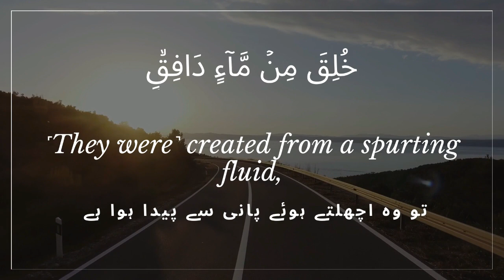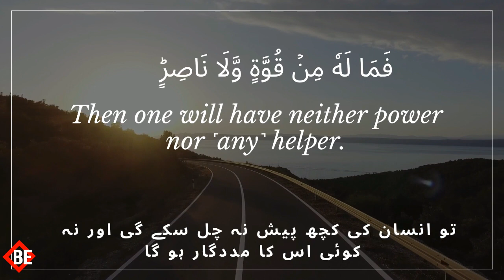Quran 86: Surah At-Tariq( THE KNOCKER) Full| Arabic text | English & Urdu Translation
Surah-AT-Tariq, "TheNightcomer", literally" The Knocker "
is the eighty-sixth sura of the Qur'an with 17 ayat.